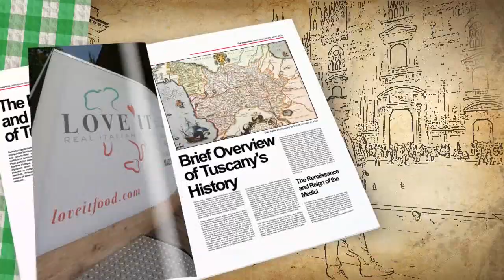FIORENTINA FINAL-RESTORAN DZINO SERIJAL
Protected rights for all currently known and future found media: home display rights (video, DVD, CD, Blu Ray, streaming platforms, video on demand, etc.), internet (YouTube, FB and other internet media), television rights (commercial, cable, satellite TV, pay per view, pay TV, hotel rights, hospital rights, aircraft rights, bus rights and rights for trains and oil rigs, etc.) in all countries of the world.